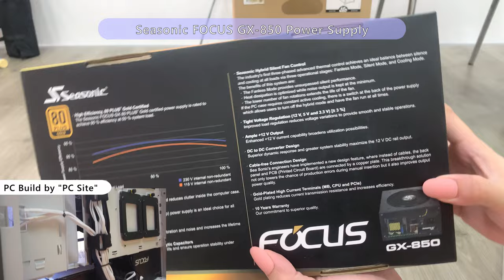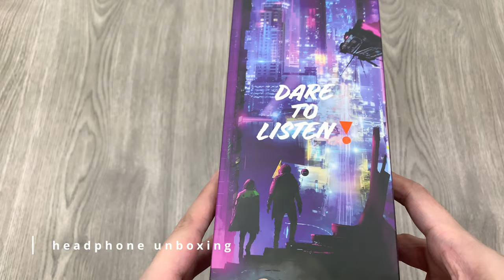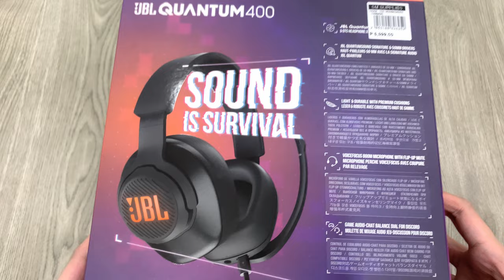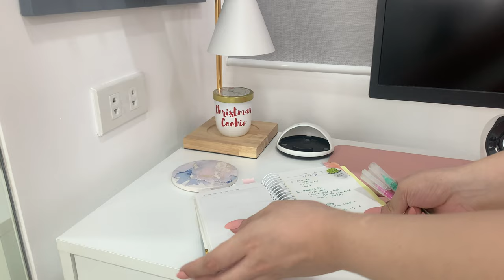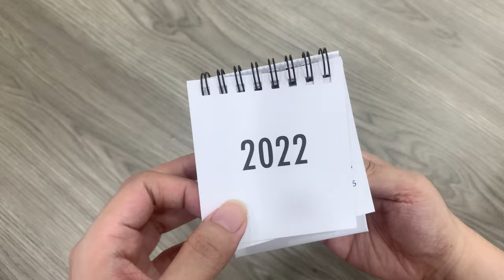[VLOG] my 2022 PC & desk setup (mech keyboard, pegboard shelf organizer, shopee finds) | heymisstatj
♡ SHOPEE BUDOL LINKS ♡

A. Desk Area
- IKEA EJLER Desk

B. Side Table
- Mini Trash Bin - Daiso
- Pink & Gold Plant Holder - Daiso

C. Wall Organizer

D. PC Build
- MOBO: Gigabyte B550 Vision D-P Motherboard
- Processor: AMD Ryzen 5800x
- GPU: MSI GEFORCE RTX 3070 Gaming Trio Z
- SSD: Samsung SSD 980 M.2 NVME 1TB
- HDD: Wester Digital (WD) Caviar Blue 2 TB + WD Caviar Blue 1 TB
- RAM: 32 GB Gskills Trident Z Neo
- Monitor: LG 27UL550 27" 4K UHD IPS Monitor
- Case: Corsair 4000D Mid-Tower PC Case
- CPU Cooling: Cooler Master MasterLiquid ML240L V2
- Case Fans: Lian Li ST120 - 3 High Static Pressure Fans (White)
- PSU: Seasonic FOCUS GX-850 Power Supply (replaced with 1000W FSP Hydro G Pro)
- UPS 1000W

♡ TIME STAMPS ♡
00:00 preview
00:14 clearing & sanitizing desk
00:22 wall organizer setup
02:30 setting up desk & pc
04:11 CPU components
06:00 cable management
06:34 side table setup
07:54 headphone unboxing
09:03 decorating time
12:07 final look

♡ ABOUT HEYMISSTATJ ♡